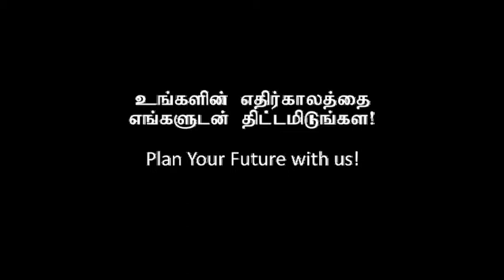SLGTI Tamil Drama 3